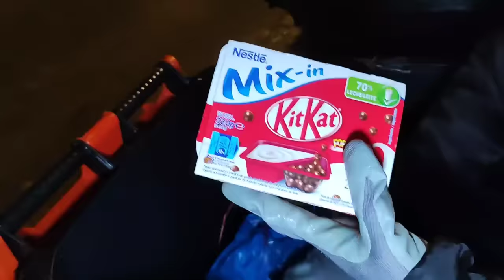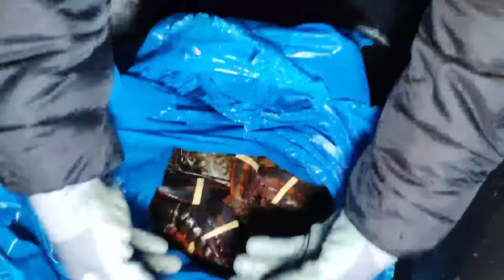dumpster diving HIGH-CLASS ANG BASURA NGAYON GRABE NA TO😱 JACKPOT SA CHOCOLATES AT LOBSTER‼️‼️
hello everyone I'm jez from cagayan valley and merried to brayhan from binalonan pangasinan
our content is about dumpster diving we go diving at night and  finding stuffs.
 we share and we consume.
doing dumpster diving is very beneficial to us, we save lot  of 💸 money by doing this.
mix videos
pls do support my humble channel